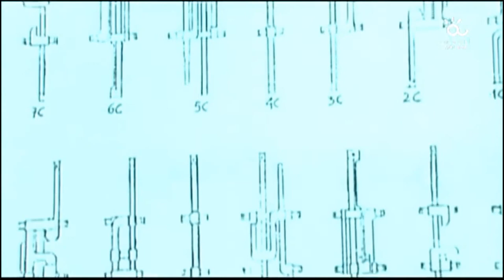Berrocal Los lunes de El Pimpi Onda Azul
La obra de Miguel Berrocal fue protagonista de la tertulia Los Lunes de El Pimpi celebrado el pasado mes de marzo de 2014 en la Bodega El Pimpi.